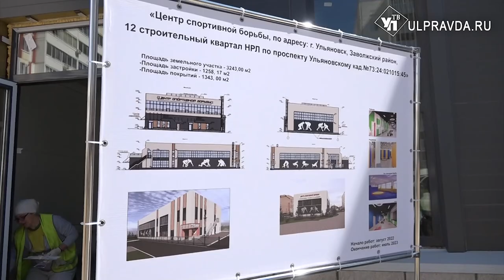Спорт – по графику, театр – с опозданием. Кто в Ульяновске срывает сроки сдачи строительства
Работать нужно эффективнее. Такое поручение дал глава Ульяновской области относительно строительства социально значимых объектов в Железнодорожном и Заволжском районах. На особом контроле возведение нового корпуса центральной городской больницы и театра юного зрителя. Алексей Русских отметил, нынешние темпы работ неудовлетворительные.